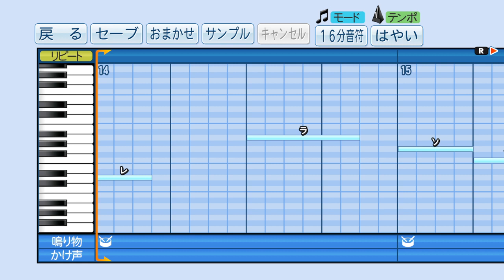邪神ちゃんドロップキック OP「あの娘にドロップキック」‹パワプロ›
2018 夏アニメ 邪神ちゃん オープニング主題歌
DROPKICK ON MY DEVIL!!

邪神★ガールズ
 邪神ちゃん (鈴木愛奈)
 花園ゆりね (大森日雅)
 メデューサ (久保田未夢)
 ぺこら (小坂井祐莉絵)
 ミノス (小見川千明)
 ほぽろん (佐々木李子)
 ペルセポネ2世 (飯田里穂)

実況パワフルプロ野球2018 応援曲